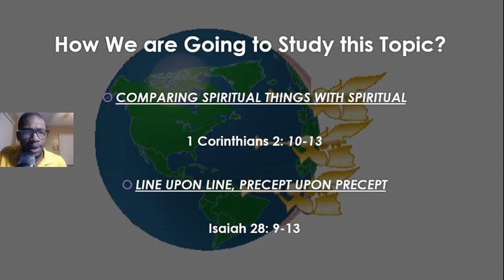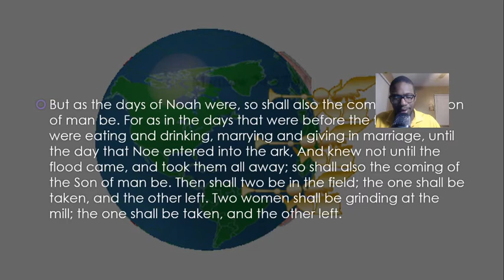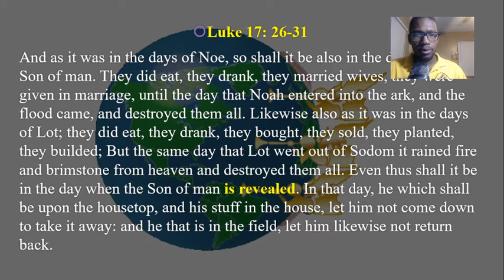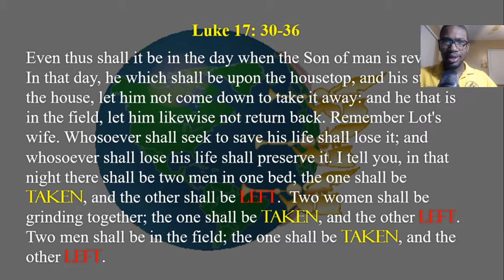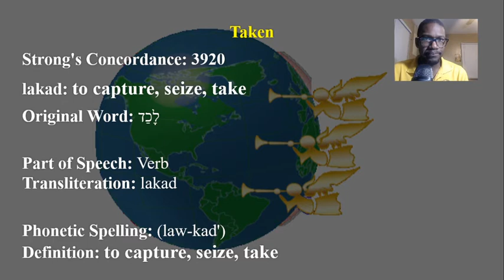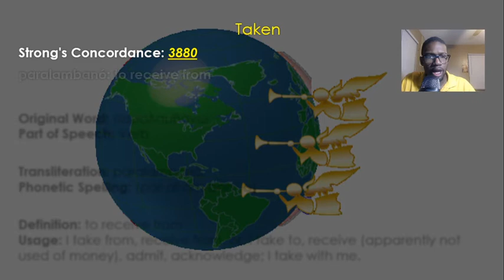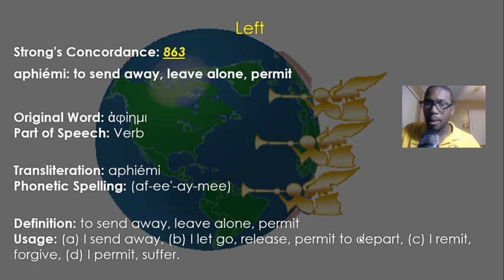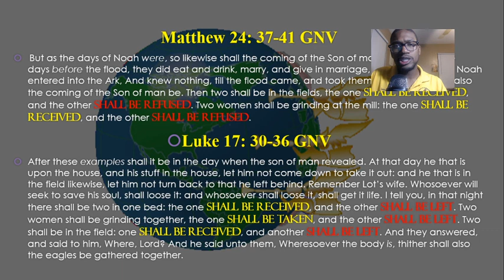TAKEN OR LEFT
It is believed that many preachers talk about Matthew 24:37-41 and Luke 17:34-39, and some think that the left behind theory is right, and others wrong. But in this sermon/Bible study, I expanded my knowledge with the help of Jesus Christ to know what He wants me to learn in His Word. As you watch this video, you will find the answer for this controversy of whether you want to be taken or left.